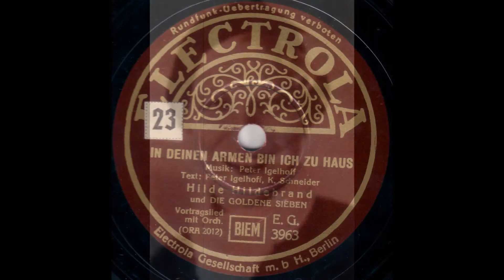Hilde Hildebrand - In deinen Armen bin ich zu Haus (Foxtrot by Peter Igelhoff)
Dieses Chanson von Peter Igelhoff nahm Hilde Hildebrand am 12. Mai 1937 in Berlin, begleitet vom Orchester "Die Goldene Sieben" auf. Bei Hilde Hildebrand dürfte es sich um eine der bedeutensten deutschen Chanson- und Kleinkunststimmen der Vorkriegszeit handeln. Als Schauspielerin wirkte sie bereits in den 1920er Jahren sowohl in ernsten Stücken, als auch in Revuen und im Kabarett mit. Als Vortragskünstlerin für die Schallplatte wurde sie erst zu Beginn der 1930er Jahre entdeckt. Auch für den Tonfilm war sie aktiv und wirkte vor, wie nach 1933 in zahlreichen Produktionen mit, meist in Nebenrollen, denen sie aber durch ihre ganz persönliche Ausstrahlung, eine außergewöhnliche Note verlieh. Auch nach dem Krieg war Hilde Hildebrand noch aktiv, allerdings wieder vorwiegend für die Bühne.